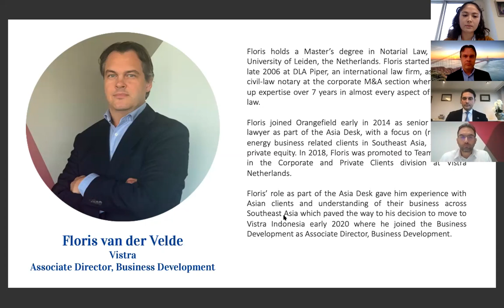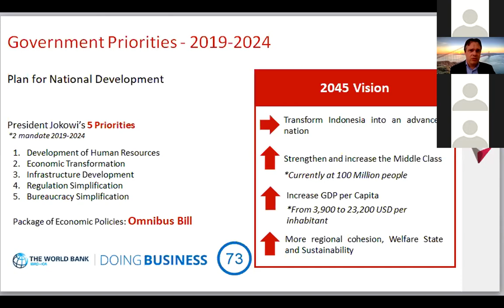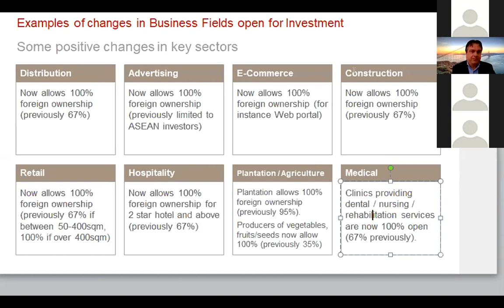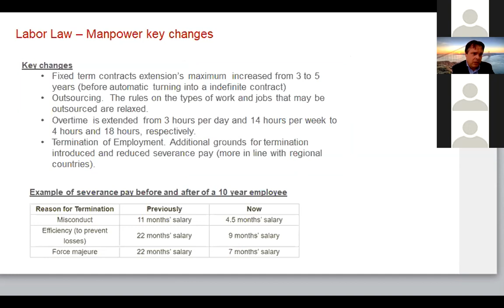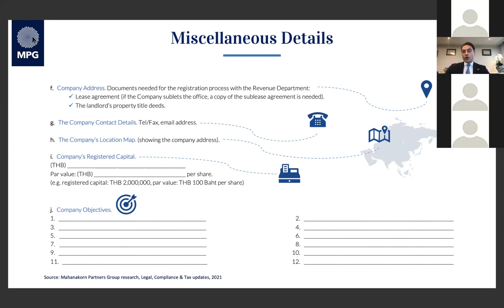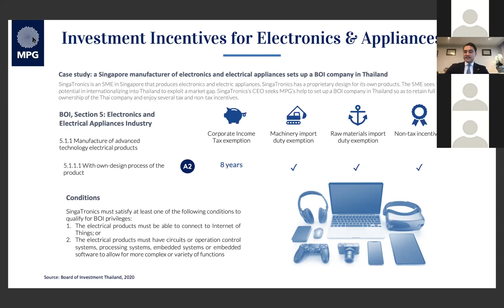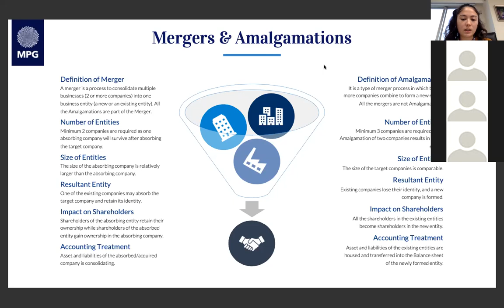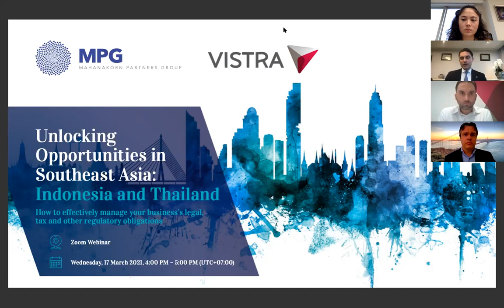Unlocking Opportunities in SouthEast Asia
Located in the heart of the APAC region and party to numerous trade agreements, it should be no surprise that Thailand and Indonesia have grown into the two largest economies in Southeast Asia. Companies looking to expand within the region would do well to choose these two emerging markets, with their strong exports, modern infrastructure, and skilled and diversified workforces.

In recent years, both countries have made efforts to attract foreign direct investment and increase the ease of doing business. Thailand achieved 21st place in the World Bank Group’s 2020 Doing Business Report, while Indonesia prepares to rise in the ranks with the enactment of the Omnibus Law.